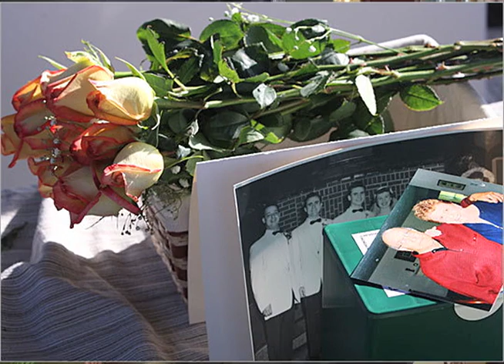New England Burials at Sea - Intro to services available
Intro to burial at sea services for scatterings and full body burials